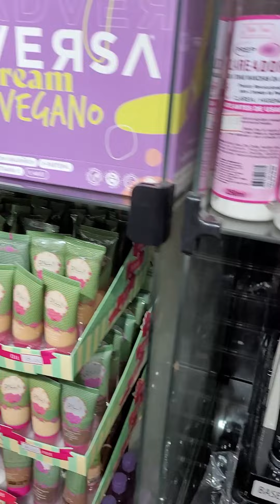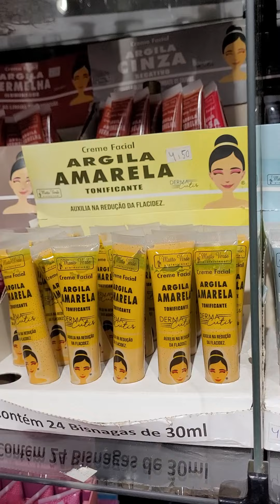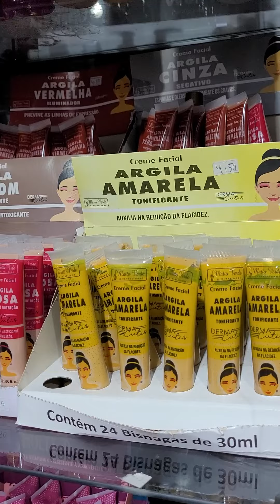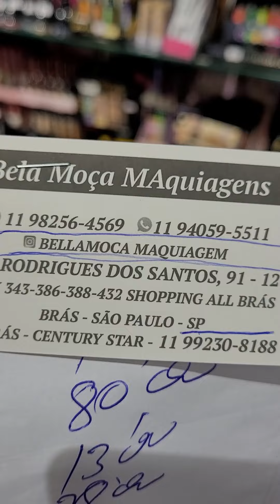⭐ Loja de Maquiagens no Brás São Paulo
Maquiagem atacado e varejo no Brás em São Paulo

Produtos de beleza, atacado e descontos. Sua curtida é tão legal!!!
R. Rodrigues dos Santos, 91 Box 388 Shopping AllBrás - Brás SP
Maquiagem Atacado e Varejo
Aberto de segunda à sábado, das 2h às 16h
Também vende pelo Shopee
Envia Ônibus/Estações próximas ao Brás